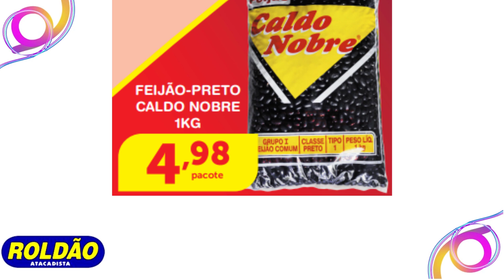OFERTAS DO DIA ROLDÃO Supermercado Roldão Promoção Roldão Atacadista ROLDÃO ATACADISTA PREÇOS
🟡E-BOOK GRÁTIS ☝️☝️

✅EXTRA SUPERMERCADOS

✅CAREFFOUR

✅BOMPREÇO

✅ASSAI

✅ATACADÃO

✅DIA

✅GBARBOSA

✅SUPERMERCADO GUANABARA

✅MACRO

✅SUPERMERCADO MUNDIAL

✅ CARREFOUR

✅ROLDÃO

✔️Veja mais ofertas aqui

OFERTAS DO DIA ROLDÃO Supermercado Roldão Promoção Roldão Atacadista ROLDÃO ATACADISTA PREÇOS VÁLIDO Até 25/09

🟡Créditos